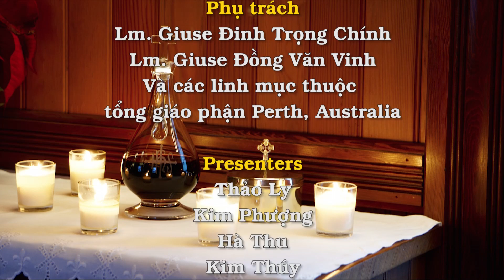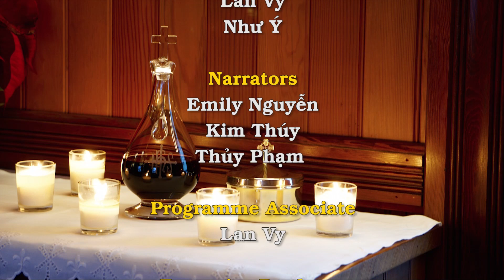Thánh Lễ Chúa Nhật 25 Mùa Thường Niên 22/9/2019 dành cho những người không thể đến nhà thờ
Bài Ðọc I: Am 8, 4-7

"Chống lại những kẻ lấy tiền mua người nghèo".

Trích sách Tiên tri Amos.

Hãy nghe đây, hỡi những ai đàn áp kẻ nghèo khó, và muốn tiêu diệt hết những kẻ bần cùng trong cả nước. Các ngươi bảo: "Bao giờ qua tuần trăng mới để chúng tôi bán hàng? Khi nào hết ngày Sabbat để chúng tôi bán lúa mạch. Chúng tôi sẽ giảm lường đong, tăng giá và làm cân giả. Chúng tôi sẽ lấy tiền mua người nghèo, lấy đôi dép đổi lấy người túng thiếu. Chúng tôi sẽ bán lúa mục nát". Vì Giacóp kiêu căng, Chúa đã thề rằng: "Ta sẽ không bao giờ lãng quên tất cả các việc chúng làm cho đến cùng".

Ðáp Ca: Tv 112, 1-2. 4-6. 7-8

Ðáp: Hãy ngợi khen Chúa, Ðấng nâng cao kẻ túng thiếu (c. 1a & 7b).

Xướng: Hãy ngợi khen, hỡi những người tôi tớ Chúa, chư vị hãy ngợi khen danh Chúa. Nguyện danh Chúa được chúc tụng từ bây giờ và cho đến muôn đời.

Xướng: Chúa siêu việt trên hết thảy chư dân, trên muôn cõi trời là vinh quang của Chúa... và Người để mắt nhìn coi khắp cả trên trời dưới đất.

Xướng: Người nâng cao kẻ túng thiếu từ chỗ bụi tro, và cất nhắc bạn cơ bần từ nơi phẩn thổ, hầu cho họ ngồi với những bậc quân vương, với những bậc quân vương của dân Người.

Bài Ðọc II: 1 Tm 2, 1-8

"Cầu nguyện cùng Thiên Chúa cho mọi người. Ngài muốn cho mọi người được cứu độ".

Trích thư thứ nhất của Thánh Phaolô Tông đồ gởi Timôthêu.

Trước tiên, cha khuyên hãy cầu xin, khẩn nguyện, kêu van và tạ ơn cho mọi người: cho vua chúa, và tất cả những bậc vị vọng, để chúng ta được sống bằng yên vô sự, trong tinh thần đạo đức và thanh sạch. Ðó là điều tốt lành và đẹp lòng Ðấng Cứu Ðộ chúng ta là Thiên Chúa. Người muốn cho mọi người được cứu rỗi và đến nhận biết chân lý.

Vì chỉ có một Thiên Chúa, và một Ðấng Trung Gian giữa Thiên Chúa và loài người, là Ðức Giêsu Kitô, cũng là con người. Người đã phó mình làm giá cứu chuộc thay cho mọi người, để nên chứng tá trong thời của Người, mà vì chứng tá đó, cha đã được đặt lên làm kẻ rao giảng, làm Tông đồ (cha nói thật chứ không nói dối), và làm Thầy dạy dân ngoại trong đức tin và chân lý. Vậy cha muốn rằng những người đàn ông cầu nguyện trong mọi nơi, hãy giơ lên hai tay thanh sạch, không oán hờn và cạnh tranh.

Alleluia: Ga 17, 17b và a

Alleluia, alleluia! - Chúa phán: "Lời Cha là chân lý; xin hãy thánh hoá chúng trong sự thật". - Alleluia.

Phúc Âm: Lc 16, 10-13 {hoặc 1-13}

"Các con không thể làm tôi Thiên Chúa mà lại làm tôi tiền của được".

Khi ấy, Chúa Giêsu phán cùng các môn đệ rằng: {"Một người phú hộ kia có một người quản lý, và người này bị tố cáo đã phung phí của chủ. Ông chủ gọi người quản lý đến và bảo rằng: 'Tôi nghe nói anh sao đó? Anh hãy tính sổ công việc quản lý của anh, vì từ nay, anh không thể làm quản lý nữa'. Người quản lý nghĩ thầm rằng: 'Tôi phải làm thế nào, vì chủ tôi cất chức quản lý của tôi? Cuốc đất thì không nổi, ăn mày thì hổ ngươi. Tôi biết phải liệu thế nào, để khi mất chức quản lý, thì sẽ có người đón tiếp tôi về nhà họ'.

"Vậy anh gọi từng con nợ của chủ đến và hỏi người thứ nhất rằng: 'Anh mắc nợ chủ tôi bao nhiêu?' Người ấy đáp: 'Một trăm thùng dầu'. Anh bảo người ấy rằng: 'Anh hãy lấy văn tự, ngồi xuống mau mà viết lại: năm mươi'. Rồi anh hỏi người khác rằng: 'Còn anh, anh mắc nợ bao nhiêu?' Người ấy đáp: 'Một trăm giạ lúa miến'. Anh bảo người ấy rằng: 'Anh hãy lấy văn tự mà viết lại: tám mươi'. Và chủ khen người quản lý bất lương đó đã hành động cách khôn khéo: vì con cái đời này khi đối xử với đồng loại thì khôn khéo hơn con cái sự sáng.

"Phần Thầy, Thầy bảo các con: Hãy dùng tiền của gian dối mà mua lấy bạn hữu, để khi mất hết tiền bạc, thì họ sẽ đón tiếp các con vào chốn an nghỉ đời đời.}

"Ai trung tín trong việc nhỏ, thì cũng trung tín trong việc lớn; ai gian dối trong việc nhỏ, thì cũng gian dối trong việc lớn. Vậy nếu các con không trung thành trong việc tiền của gian dối, thì ai sẽ giao phó của chân thật cho các con?

"Không đầy tớ nào có thể làm tôi hai chủ: vì hoặc nó ghét chủ này và mến chủ kia; hoặc phục chủ này và khinh chủ nọ. Các con không thể làm tôi Thiên Chúa mà lại làm tôi tiền của được".